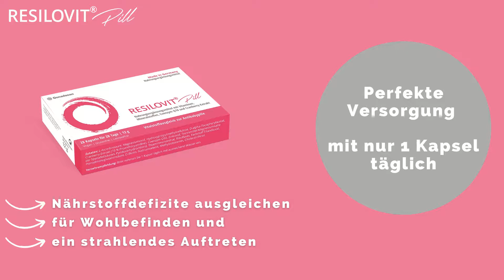Resilovit Pill - Speziell entwickelt für Pillenanwenderinnen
Resilovit pill ermöglicht Nährstoffdefizite auszugleichen und ein strahlendes Auftreten. Perfekte Versorgung mit nur 1 Kapsel täglich.